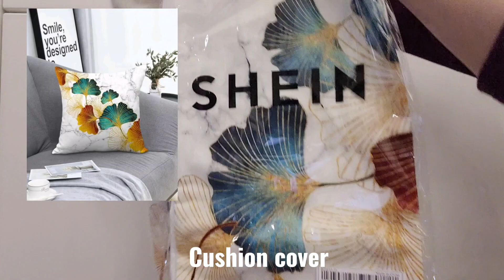☆SHEIN Haul Unboxing 2023 | Winter sale Part 2 | Women's fashion and accessories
Hi guys! This is part 2 of my shein haul during their winter sale. These are clothes and some random accessories.😊
Hope you find something that interest you!